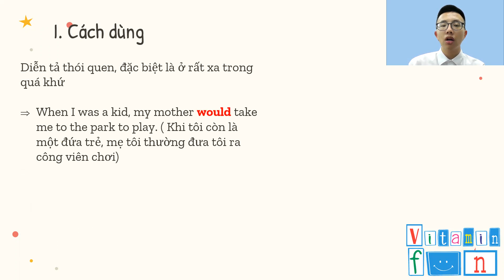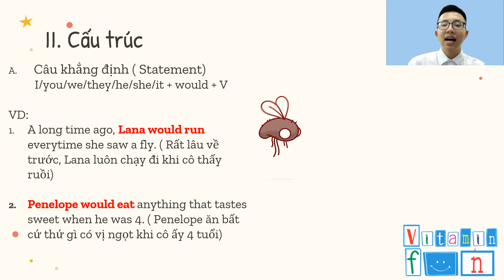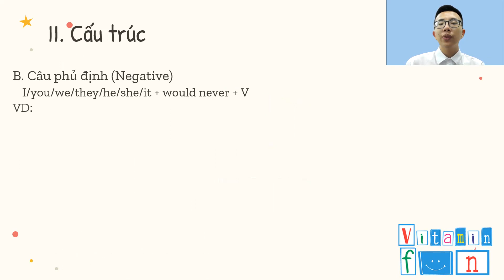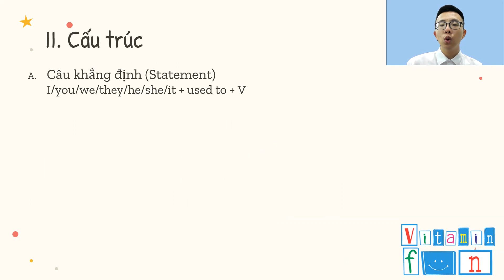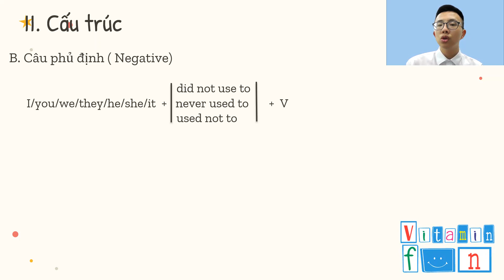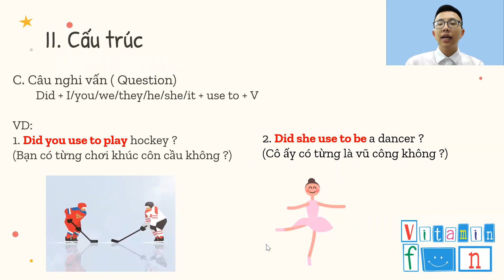UNIT 3 - PART 5.1 - CÁCH DÙNG WOULD, USED TO (DESTINATION B2)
DESTINATION B2 - UNIT 3 - PART 5.1: WOULD, USED TO
Đăng kí tư vấn sớm để có đuợc ưu đãi tốt nhất.
Thành lập năm 2013, với kinh nghiệm 8 năm trong lĩnh vực đào tạo cho học sinh Việt Nam học tốt môn Tiếng Anh, Vitamin Fun Education đã thành công giúp học viên đạt được kết quả tốt và điểm số cao trong những kì thi trên lớp cũng như là bài thi chuẩn hoá.
Vào năm 2021, Vitamin Fun Online English đã ra đời, với mục đích truyền tải được kiến thức Tiếng Anh tới nhiều học sinh hơn. Nội dung video ngắn gọn, dễ hiểu, chỉ gói gọn trong 6 phút, kèm theo rất nhiều bài tập nhỏ trong video để tăng tính tương tác với học sinh, đã giúp rất nhiều học sinh có thể tiếp cận môn học một cách nhanh chóng và đạt hiệu quả cao.
Tham gia khoá học, bên cạnh những video bài giảng, sẽ có hệ thống làm bài online cũng như chấm bài và nhận xét bài làm để kết quả học viên có thể được cải thiện. Điểm số sẽ được báo cáo vào cuối mỗi tuần, giúp học viên có thêm động lực học.